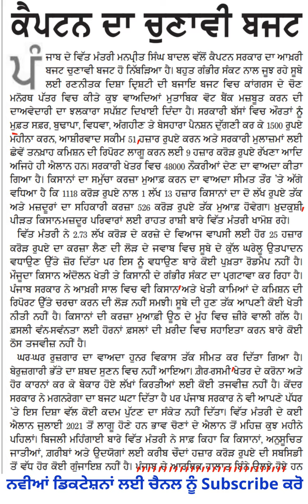80 wpm Punjabi Tribune Dictation || Punjabi Shorthand || Punjab State Stenographer | Steno Vanacy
Punjabi Tribune Dictation,
80 wpm Punjabi Tribune Dictation
85 wpm Punjabi Tribune Dictation
90 wpm Punjabi Tribune Dictation
95 wpm Punjabi Tribune Dictation
100 wpm Punjabi Tribune Dictation
110 wpm Punjabi Tribune Dictation
120 wpm Punjabi Tribune Dictation
Punjabi Tribune

punjabi Stenographer
80 wpm Punjabi Shorthand Dictation
90 wpm Punjabi Shorthand Dictation
100 wpm Punjabi Shorthand Dictation
110 wpm Punjabi Shorthand Dictation
120 wpm Punjabi Shorthand Dictation
70 wpm Punjabi Shorthand Dictation
60 wpm Punjabi Shorthand Dictation
50 wpm Punjabi Shorthand Dictation
40 wpm Punjabi Shorthand Dictation
Punjabi Shorthand Practice
Punjabi Essay
Punjabi grammer
Punjab GK
Punjab recruitment